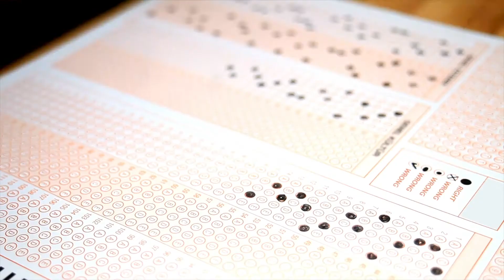SCPD Test Information for Spanish Speakers